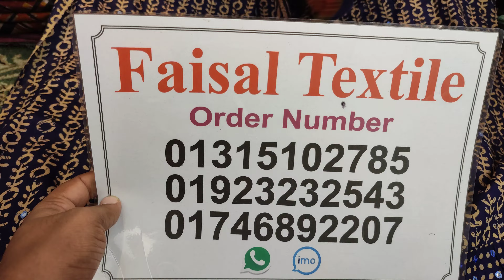আপনাদের পছন্দের কালামকারি কারছুপি থ্রি পিস আবারো নিয়ে এসেছি ! Stylish Design Faisal Textile 3pis